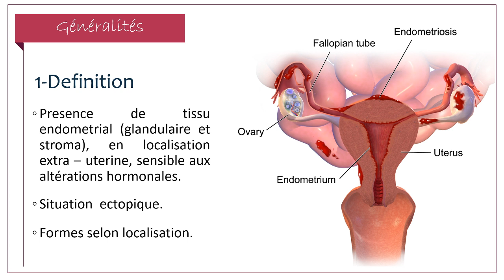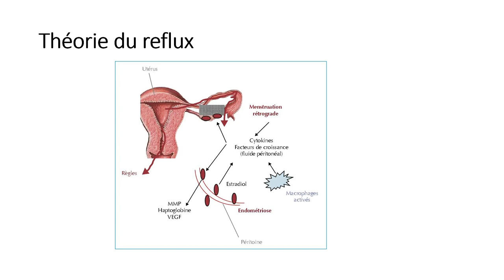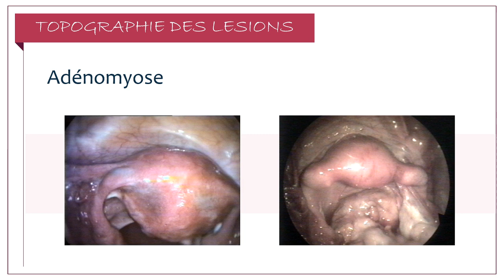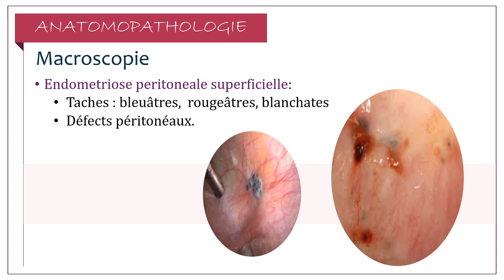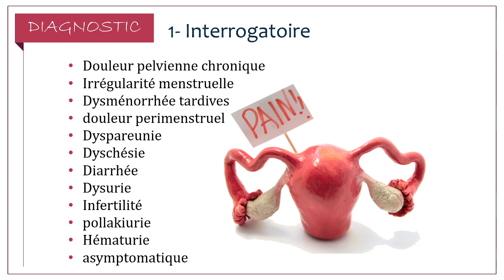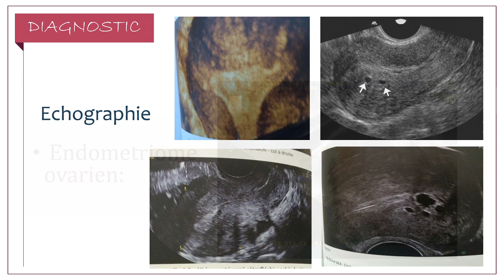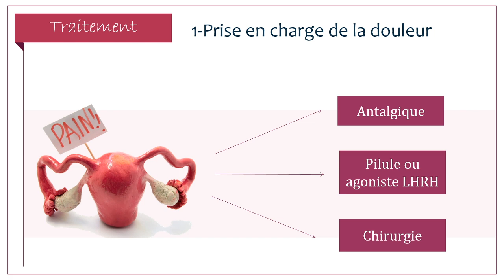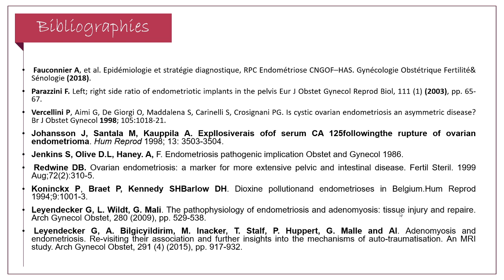Fahemni Endométriose Dr MOUZALI - Dr HADJ YOUB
Gynécologie-Obstétrique
Dr MOUZALI - Dr HADJ YOUB